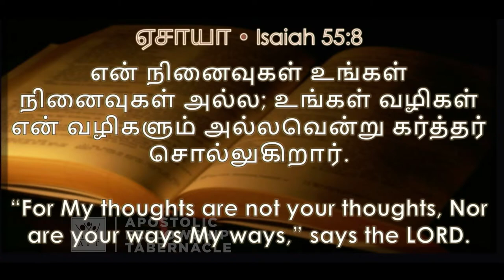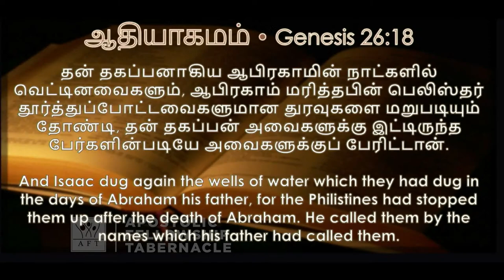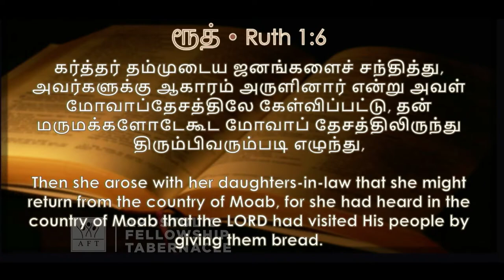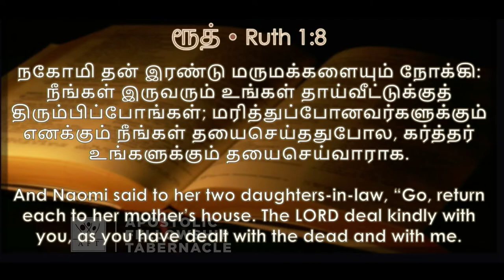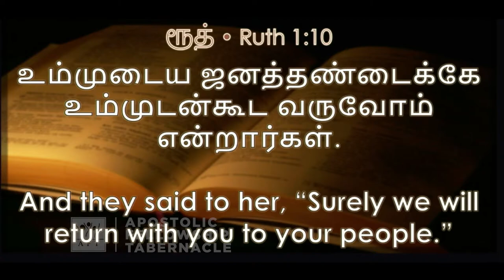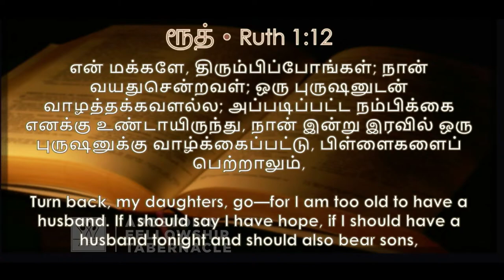🔴Sunday Church Service | Tamil-English | 8:30 AM | 07/04/2024 | AFT Bengaluru.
Apostolic Fellowship Tabernacle, Chandapura - Bangalore, which is one of the fastest-growing churches in Karnataka. Pastored by Rev. B. Ramesh. Thank you for joining us LIVE on YouTube. Watch and Be Blessed and share it with your family and friends.

AFT Bengaluru service timings are:
Sunday morning - 6:00 am to 8:00 am - Tamil to Kannada
Sunday morning - 8:30 am to 10:30 am - Tamil to English
Sunday morning - 11:00 am to 1:00 pm - Tamil to Hindi
Every Wednesday - Bible Study - 6:30 pm to 8:00 pm